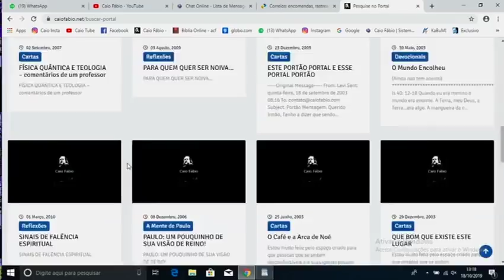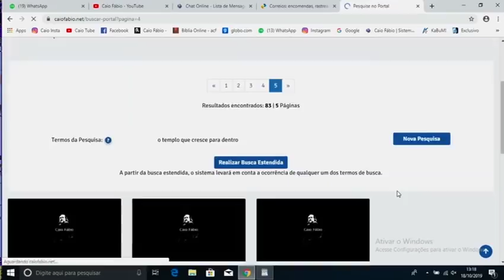Catolicismo e Imagens de Escultura: O Evangelho e a questão da Idolatria.